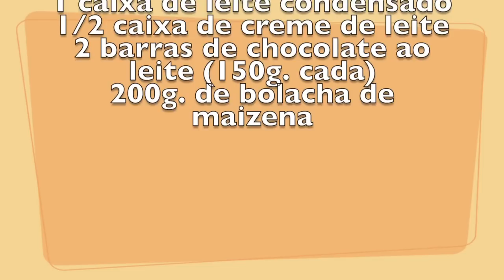SALAME DE CHOCOLATE - SOBREMESA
Clicar nesse link, depois na opção "BEM ESTAR"